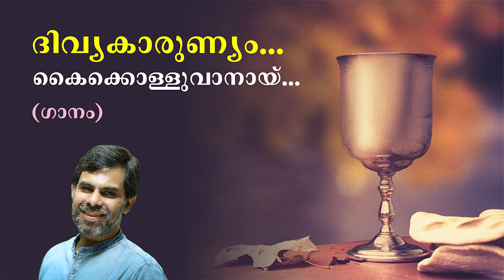Divyakarunyam kaikolluvanai | ദിവ്യകാരുണ്യം കൈക്കൊള്ളുവാനായ് | Kester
Divyakarunyam kaikolluvanai...

ദിവ്യകാരുണ്യം കൈക്കൊള്ളുവാനായ്...